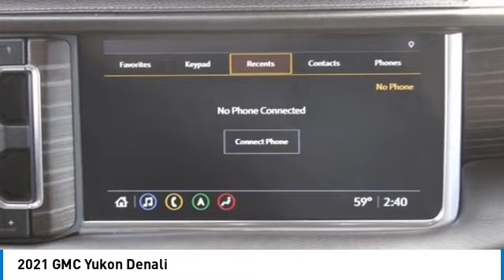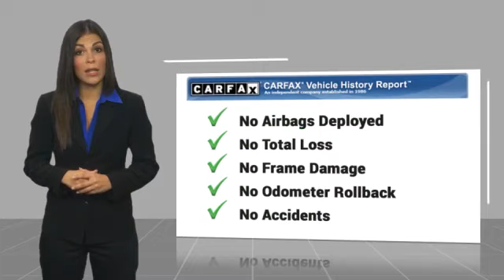2021 GMC Yukon Denali Used P1952B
Pick up this  2021 GMC Yukon, available today at Johnson City Honda. This could be the one you've been searching for.